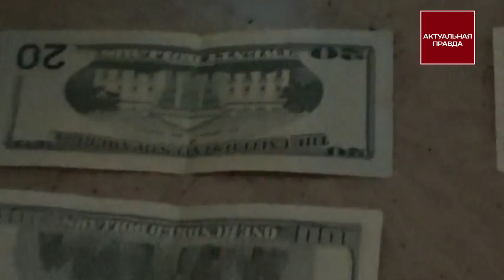СБУ задержала на взятке начальника экологической инспекции Александра Боровко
В Запорожье сотрудники СБУ задержали на взятке начальник Государственной экологической инспекции в Запорожской области Александр Боровко.